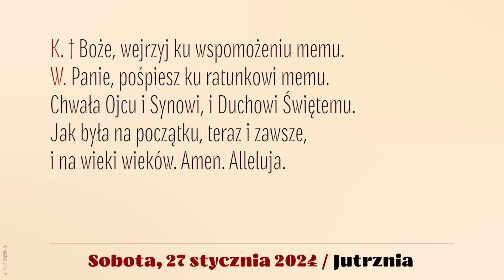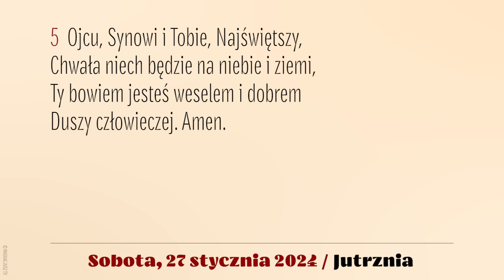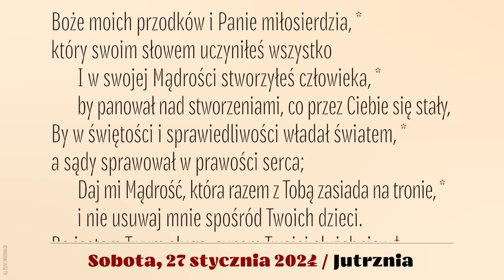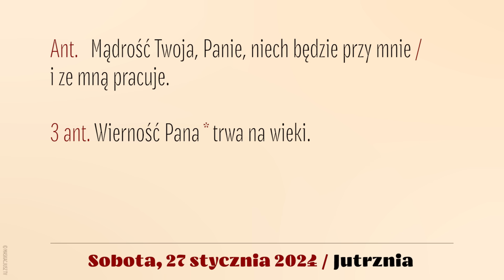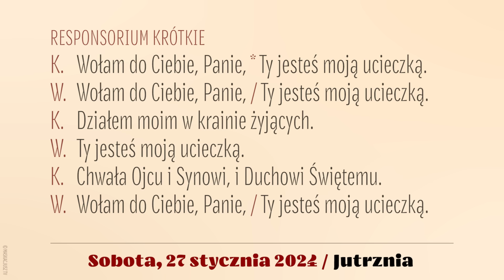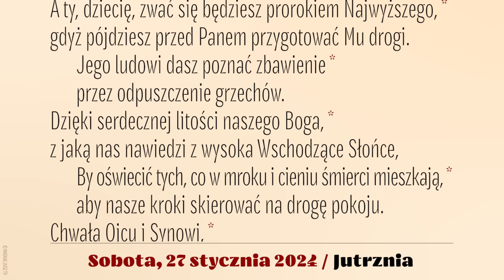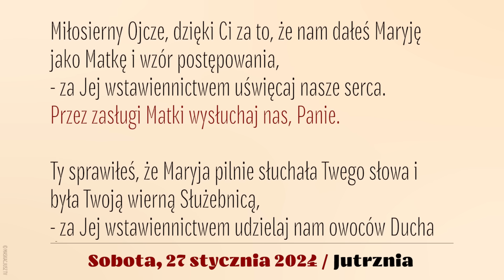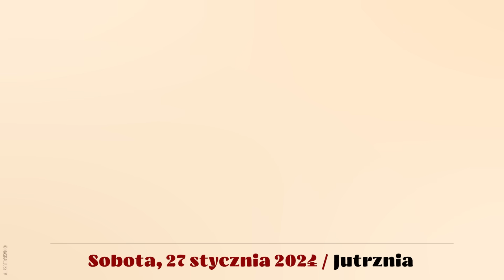Jutrznia | 27 stycznia 2024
Brewiarz | Jutrznia
27 stycznia 2024
III tydzień okresu zwykłego
Sobota

Śpiew: Rafał Maciejewski
Lektor: Łukasz Głowacki
Montaż: MASKACJUSZ TV